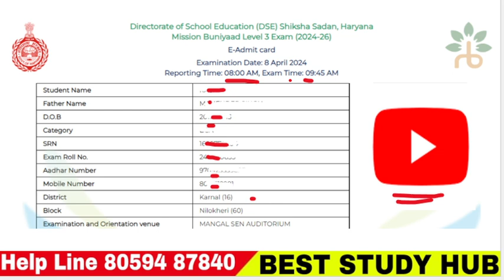Mission Buniyaad ll Exam Center Karnal ll Exam Date ll Exam Center ll KARNAL ll All the Best ll